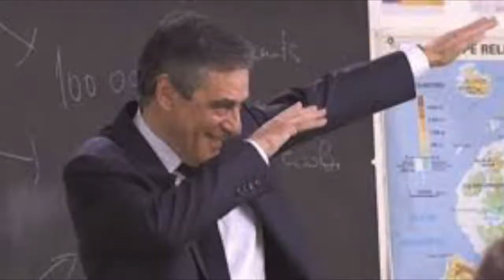[stage] Les comploteur.se.s – C'est dabolique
Stage Les comploteur.se.s
Automne 2018